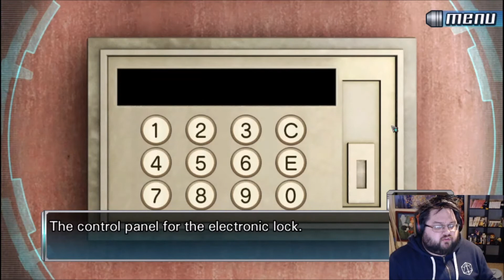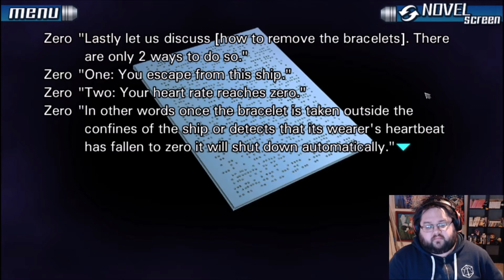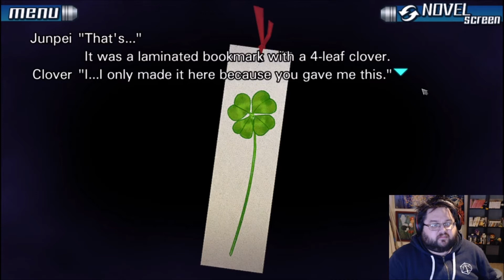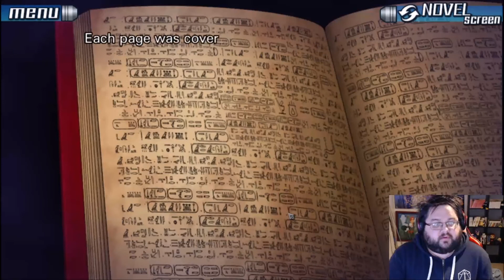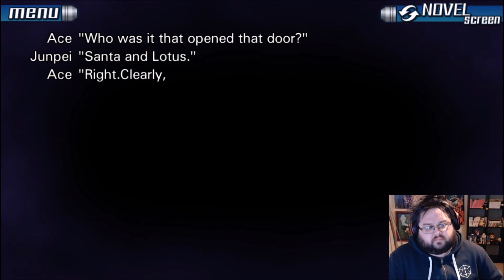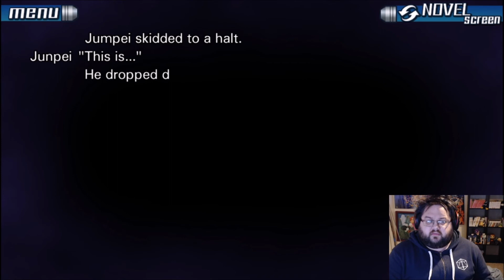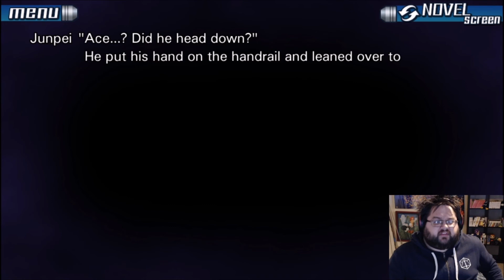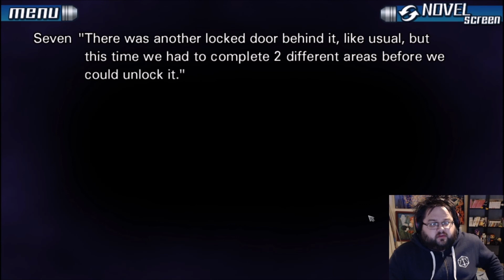9 Hours, 9 Persons, 9 Doors Part 16: 9 Years Ago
We begin to learn the story of just what happened 9 years ago...

Junpei, a fairly normal college student finds himself involved in a deadly conspiracy that he couldn't have possibly imagined. He awakes aboard an old passenger ferry, dazed and confused he stumbles around the room trying to reclaim his memories. First thing he noticed was a number roughly drawn on the cabin's door. A bright red number 5. Junpei's memory then returned and he remembered what happened right before becoming unconscious! A mysterious person with a gas mask crossed his mind. He remembered the haunting words he spoke, I'm gonna make you play the game, the Nonary Game' the game of life or death".